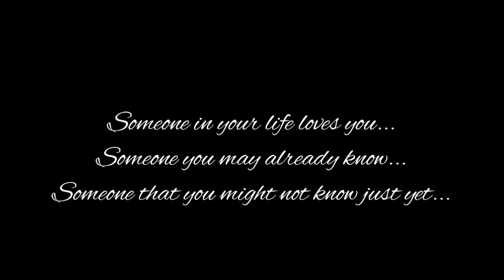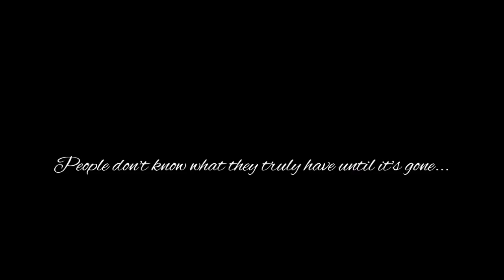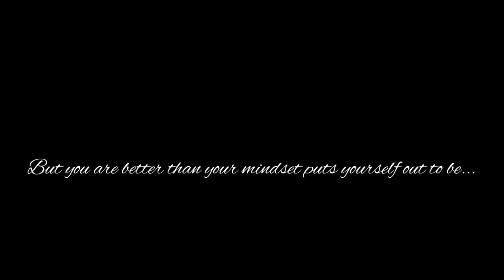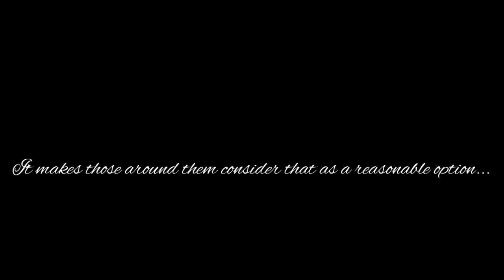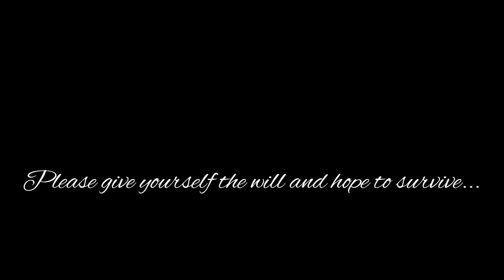Live Like You've Never Lived Before...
Please...if you need help...call this number: 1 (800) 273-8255
Song is Carolyn by Black Veil Brides